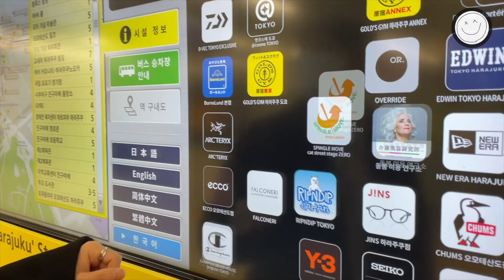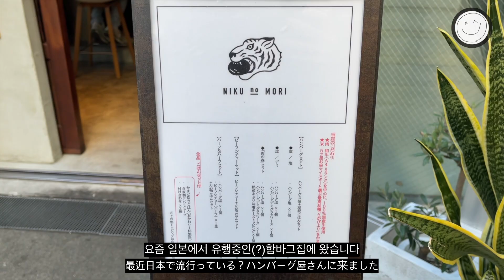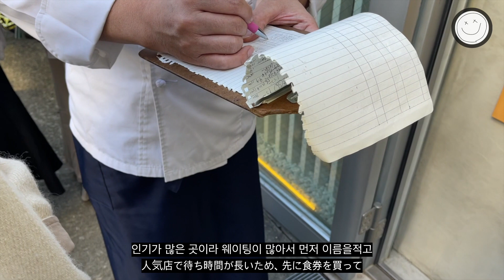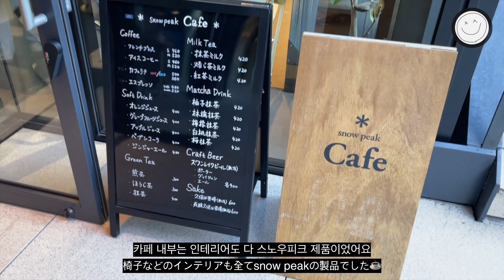일본 도쿄 브이로그 | 개성 넘치는 하라주쿠에서 주말일상 (스투시 매장, 함바그 맛집, 오모테산도 일루미네이션 ,uni카페)原宿の人気ハンバーグ店でランチ(原宿カフェ,stussy)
🍚niku no mori